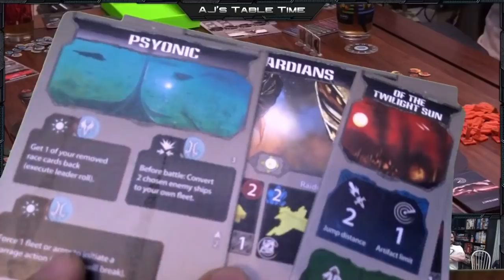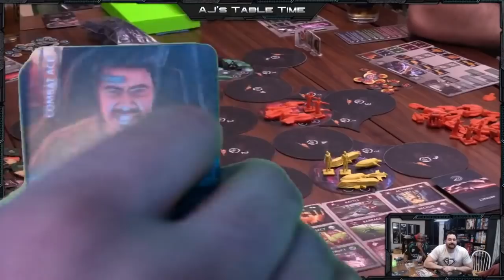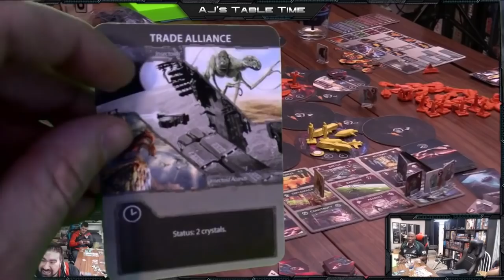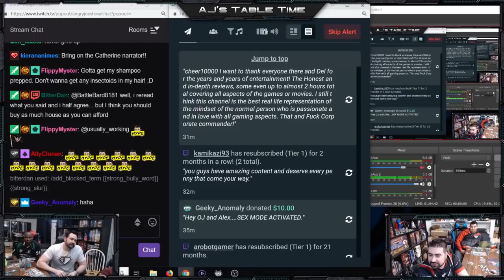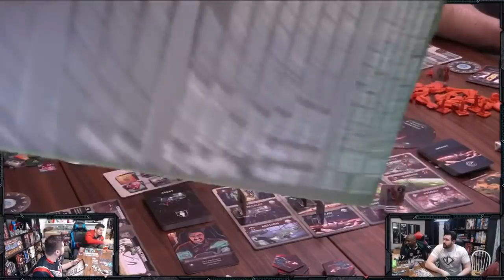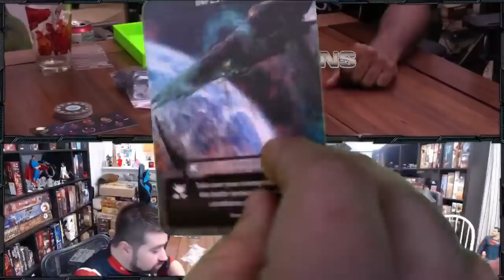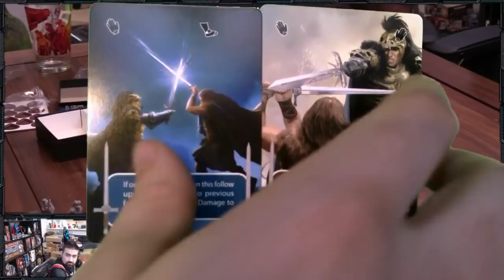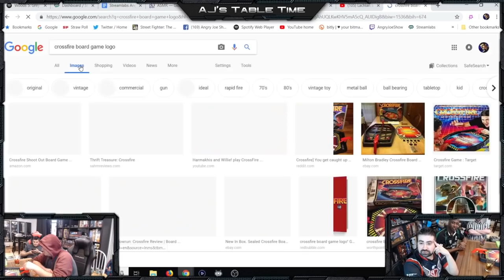Angry Joe plays Burning Suns Board Game